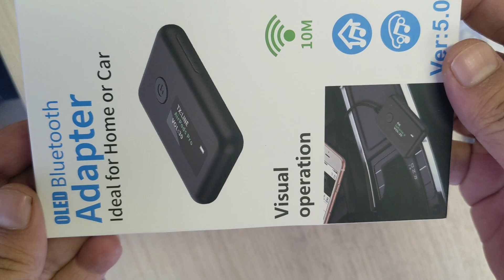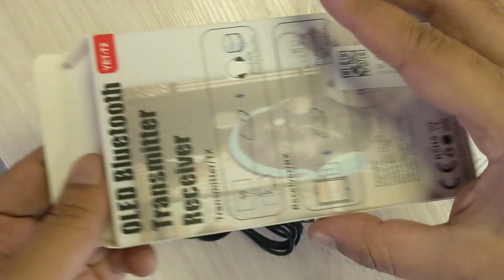Bluetooth 5.0 Transmitter & Receiver with OLED Screen, 2-In-1 Wireless 3.5mm Bluetooth Model YET T2